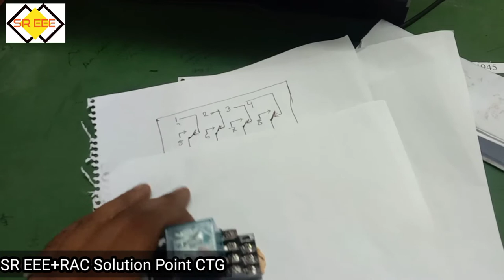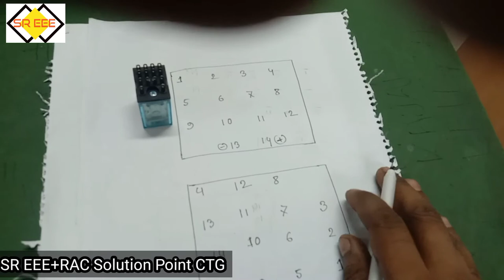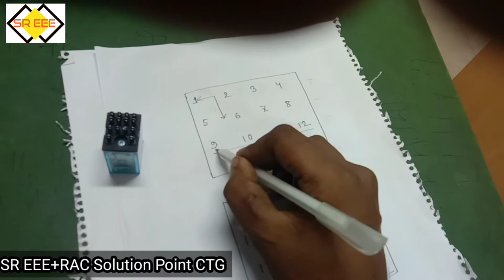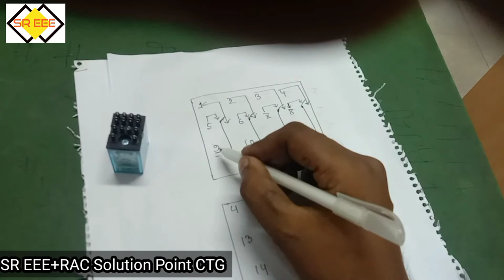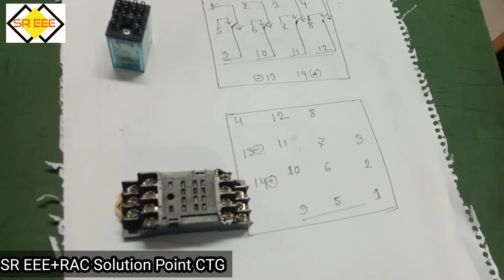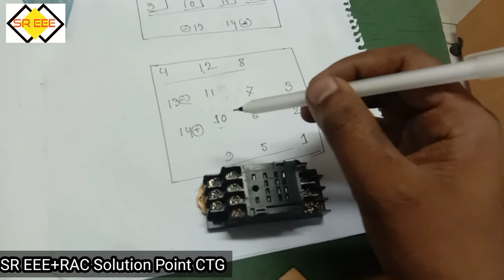ডিসি রিলে ১৪ পিনের ট্রামিনাল সম্পর্কে আলোচনা